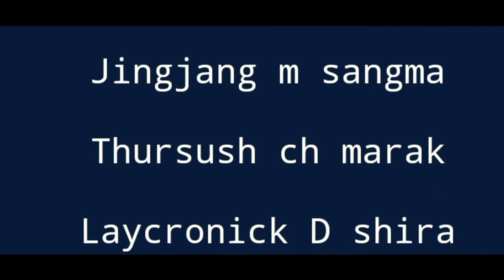Garo Chaina Fillm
Na,simangni Dakchakaniko angnaba Nangenga Pillakon mitella